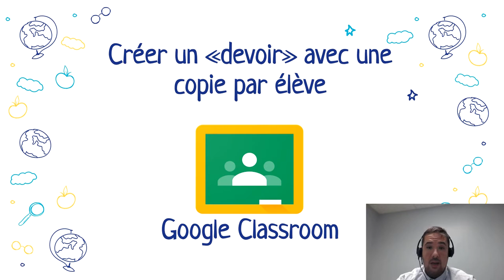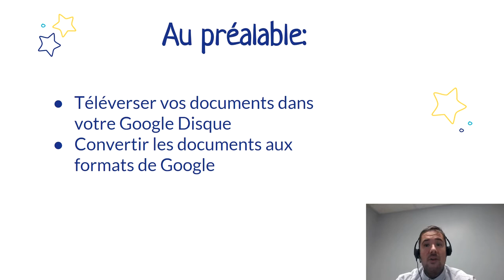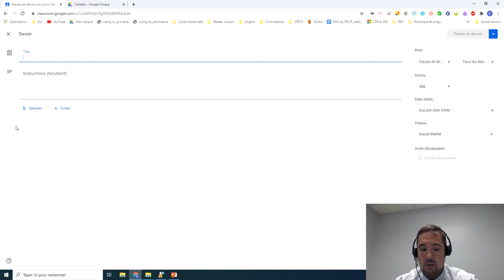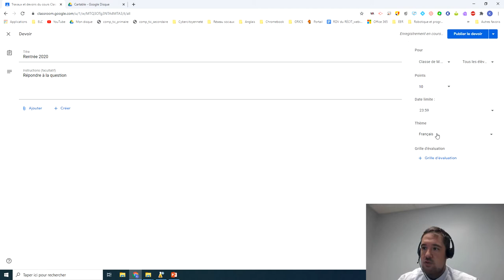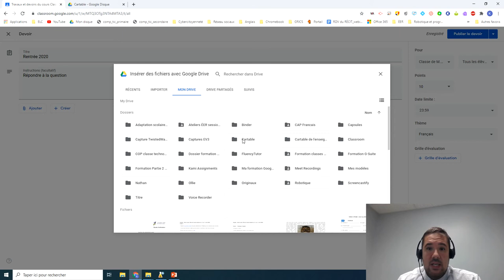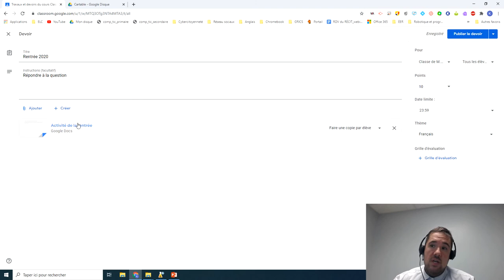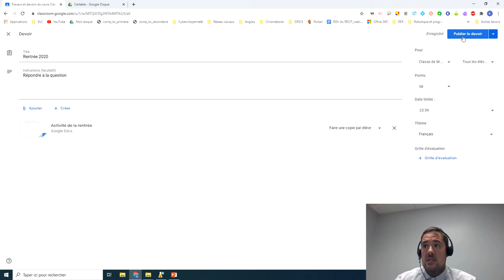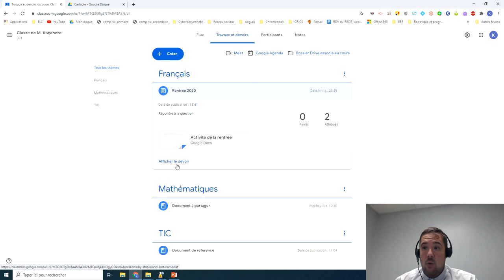Créer un «Devoir» avec une copie par élève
Vous désirez distribuer un document sur lequel chaque élève aura à travailler? Créer un devoir permet de faire une copie par élève automatiquement identifiée au nom de l'élève et à partir de laquelle vous pourrez suivre l'avancement des travaux et rétroagir.